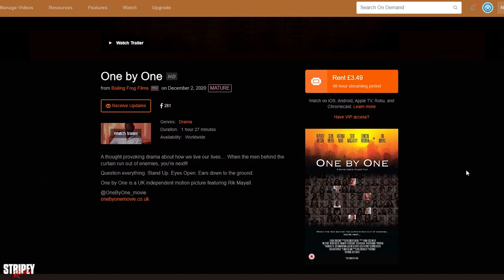One By One (2014)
eBay DVD